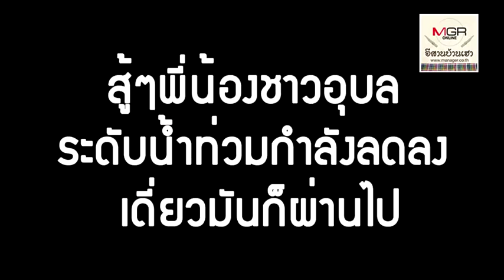ทหารนำหมอฝ่ากระแสน้ำเชี่ยว..รักษาคนป่วยบ้านน้ำท่วม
14/09/2019 ทหารนำหมอฝ่ากระแสน้ำเชี่ยว..รักษาคนป่วยบ้านน้ำท่วม

กำลังทหารจากหน่วยพัฒนาการเคลื่อนที่ 56 กองบัญชาการกองทัพไทย จ.อุบลฯ นำเรือแล่นฝ่ากระแสน้ำที่ไหลเชี่ยวของแม่น้ำมูลนำหมอออกไปช่วยเหลือชาวบ้านกุดชุม ต.หนองกินเพล อ.วารินชำราบที่พักอยู่ในบ้านเพื่อเฝ้าทรัพย์สิน แม้น้ำจะท่วมสูงก็ตาม